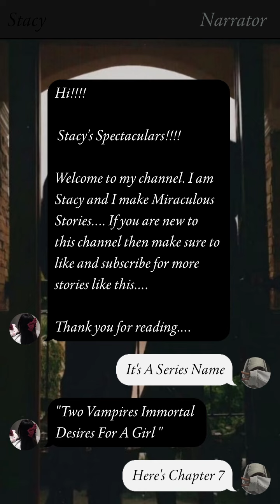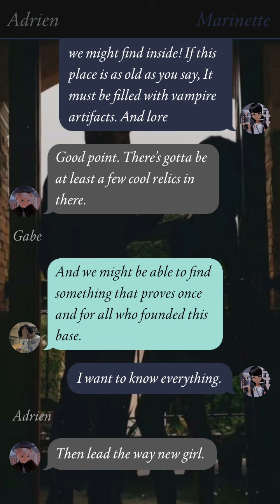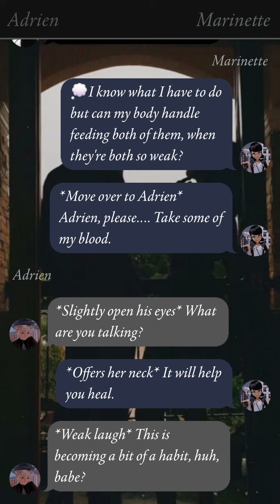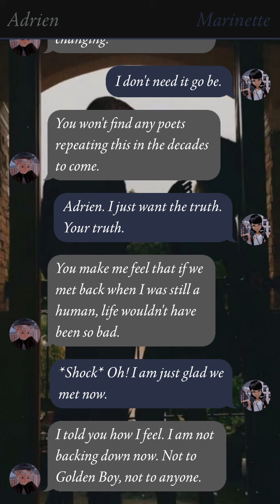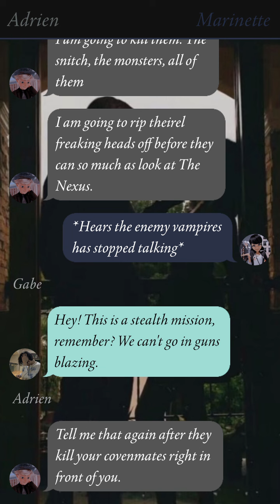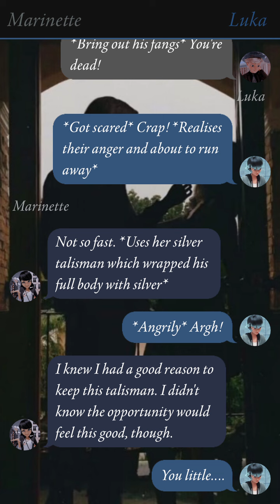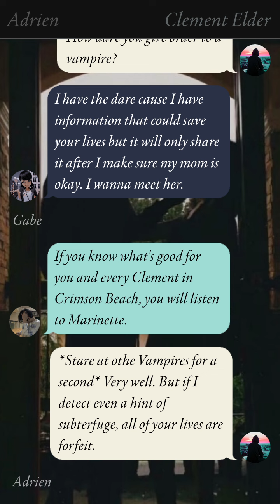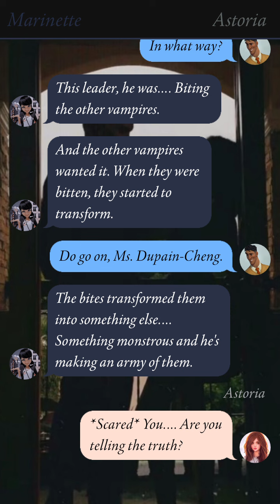🍋||Traitor||Two Vampires Immortal Desires For A Girl||C-7|mlb texting story|miraculous texting story